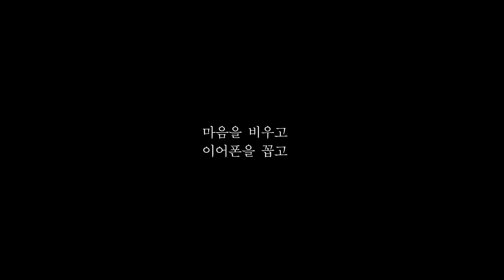아빠ASMR 소리 식객 25회 참 편안한 소리~눈이 스르르 잠이 솔솔 PETER ASMR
안녕하세요골드님구독자&시청자팬분반갑습니다미시카에요저의채널에방문해주셔서고맙습니다이번영상은바로2022새해첫ASMR피터아저씨의옥탑방ASMR예전영상인아빠ASMR 소리 식객 (25회) 참 편안한 소리~눈이 스르르 잠이 솔솔입니다이번영상도피터님의에전영상중하나고요잠이솔솔오게만드는편안한ASMR이에요예전에만든영상치고영상퀄리티도좋고소리도너무좋아서골드님과시청자님께보여드리기위해서업로드하는거에요피터님ASMR영상을듣고있으면맘에차분해지면서편안해지고뭐랄까위로를받는것같은기분이들더라고요벌써6년이상ASMR들어오다보니너무좋은것같더라고요세상에는이렇게좋은소리도있는걸말이죠암튼편하게이어폰사용해서들으시면좋아요피터님영상은제가무단으로사용하는게아니고허락받고쓰는거니오해없으시길바래요피터님의영상을보시고조금이나마힘이되시길바래요그럼편하고재밌게들어주세요고맙습니다저의영상이재미있으셨다면구독&좋아요&알림설정을하셔서새로운비디오를시청하세요저의또다른채널인카카오TV Misika(미시카)채널도많이방문해주시고시청해주세요저의랜선아빠이신한국아빠피터님을소개할께요현재이분은DadASMR(아빠ASMR)과다양한분야를하고계세요ASMR이란백색소음으로자율감각쾌락반응으로뇌를편안하게해주고심리적으로안정을주는소리에요예를들어물소리&바람소리가대표적이에요유튜브PETER아저씨의옥탑방ASMR을검색하셔서영상을보시고재미있으시다면구독을눌러주시고알림설정도해주세요감사합니다네이버TV방송인문정호
DadASMR sound comfortable sound. 25th episode. My eyes are sleeping
Hello, Golden. Nice to meet youMissica. Thank you for visiting my channelThis video is the first ASMR Peter's rooftop ASMR old video of the new year, Dad ASMR Sound Sikgaek (25th episode), a very comfortable sound~ Your eyes are falling asleepThis video is also one of Peter's previous videos. It's a comfortable ASMR that makes you fall asleepI'm uploading it to show Gold and viewers because the quality of the video is good and the sound is so goodWhen I listen to Peter's ASMR video, I feel calm and comfortableIt's been over 6 years since I heard ASMR. It's so niceThere's such a good sound in the worldAnyway, it's good to listen to it comfortably with earphonesI hope you don't misunderstand if I use your video without permissionI hope you can be a little supportive after watching Peter's videoPlease listen to it comfortablyThank you. If you enjoyed my video, please subscribe and like& set notifications to watch the new videoPlease visit and watch my other channel, Kakao TV Misika channelLet me introduce my online father, Peter, a Korean fatherCurrently, this person is doing various fields with Dad ASMRASMR is a white noise that makes your brain feel comfortable and psychologically stable through autonomous sensory pleasure reactionsFor example, the sound of water and windPlease search for YouTube PETER's rooftop ASMR, watch the video, and if it's fun, please subscribe and set the notificationThank you. TikTok, Peter ASMR. Please support and follow our daily Vlog.